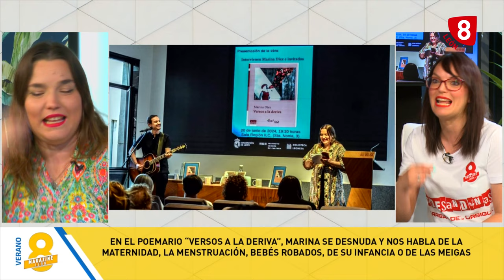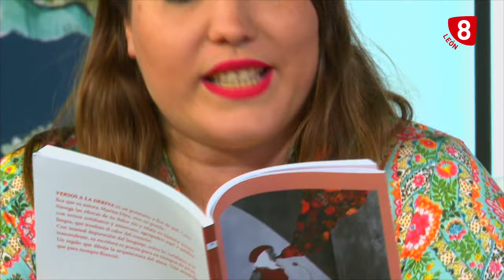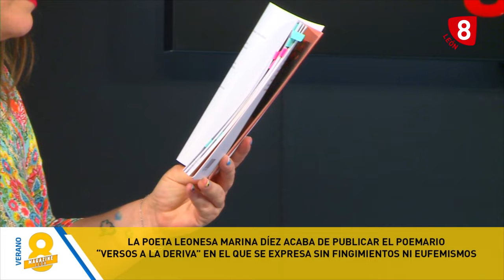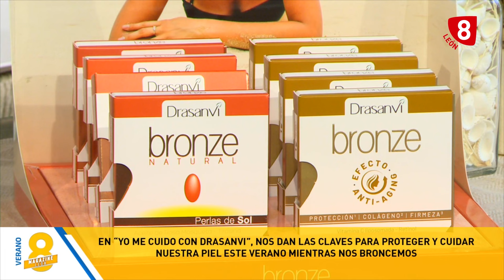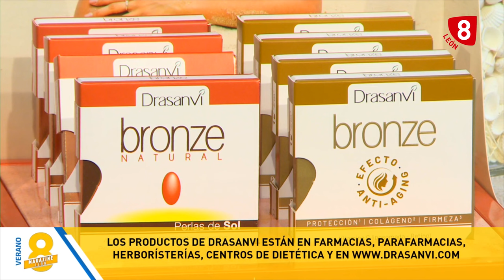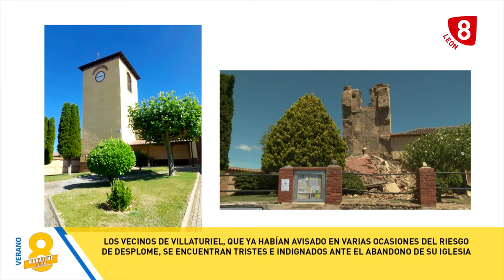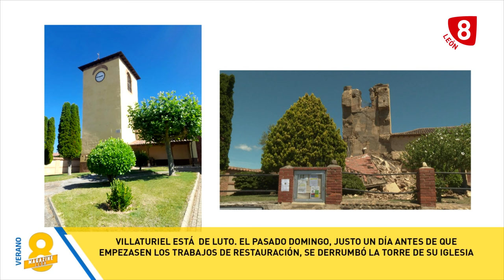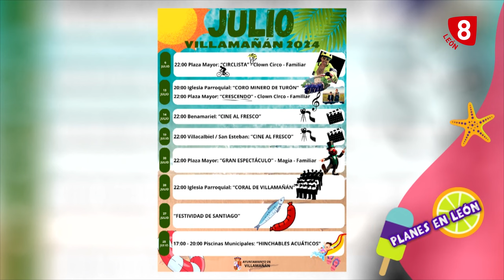8ML MARTES (9-7-24) Libro "Versos a la deriva" Marina Díez, Derrumbe torre Villaturiel,Artesandinas